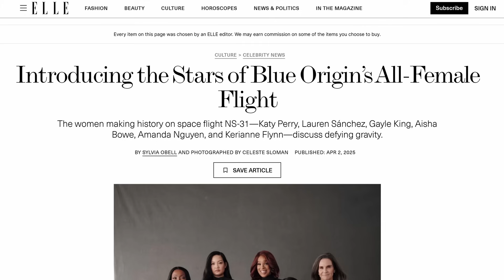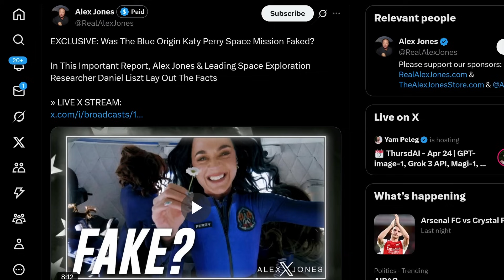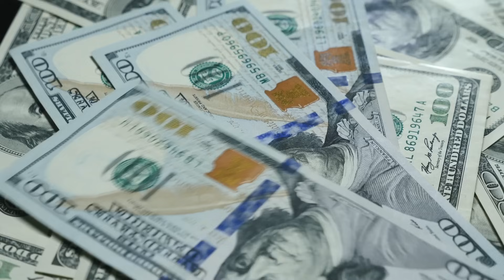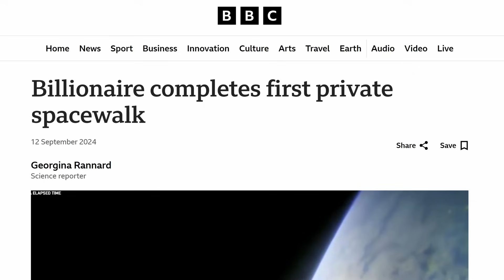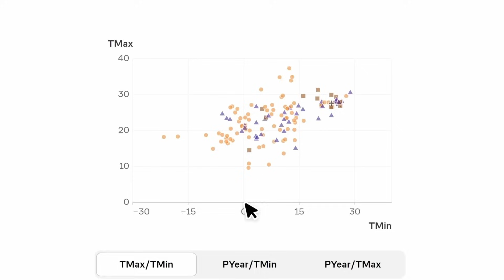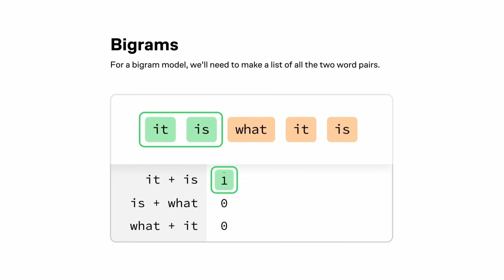I don't understand why you're all mad about Katy Perry's daisy.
Learn science with interactive visualizations and follow up questions on Brilliant!

Earlier this month, Katy Perry and a crew of other female celebrities flew into space on a Blue Origin spacecraft. The backlash was tremendous. But I don’t think she deserves the hate.